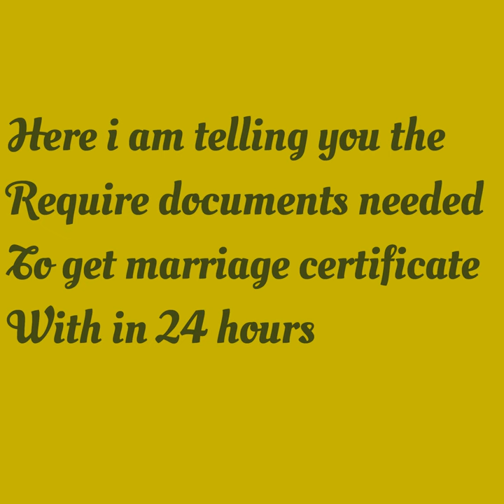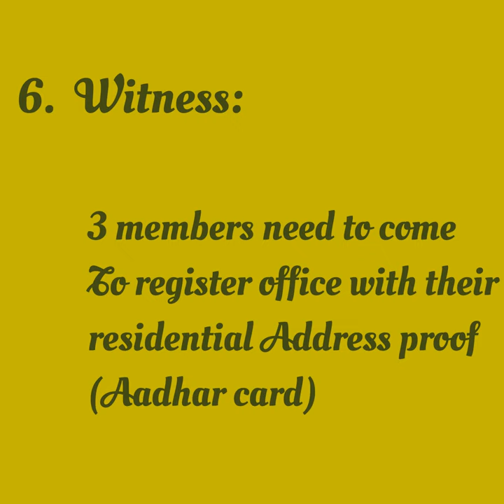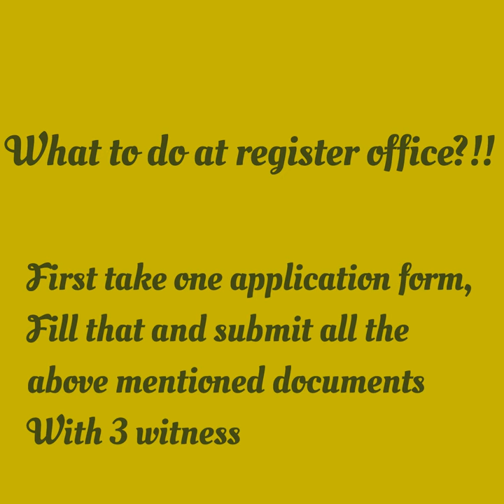documents needed to applying for marriage certificate and get with in 24hours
here I am telling the required documents need to applying for marriage certificate with my personal experience... so with these documents, you can get the certificate within 1 day...
here I am giving you the link for the clear description